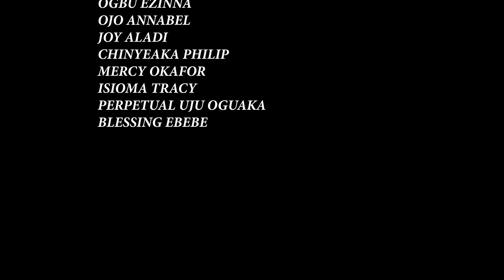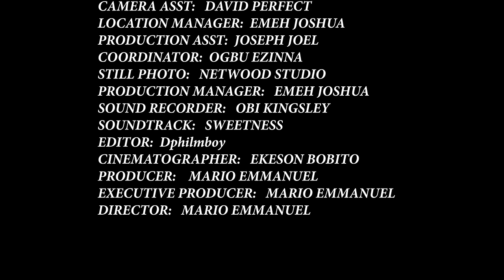A Powerful Prayerful Rev Father That Delivered Demonic Girls On His Way - 2023 Nigerian Movies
This Nigerian movie is full of powerful prayer requests and heartfelt testimonies from believers everywhere. Watch as they share their testimonies of healing, breakthroughs, and even a miracle.

First-ClassTV#nigerianmovies#CANADA#JAMAICA#USA#UK#TRINIDADANDTOBAGO#africannigerianlatestmovies#ruthkadiri247#Truelifestory